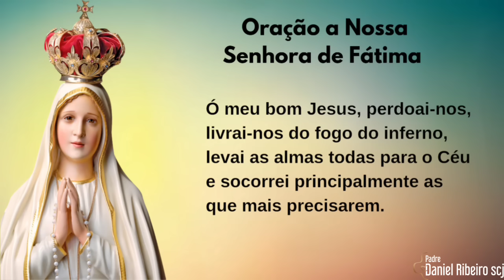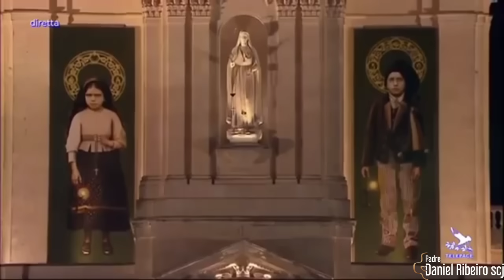9º Dia da novena a Nossa Senhora de Fátima | Amor a Maria